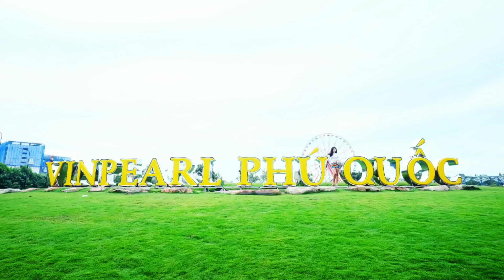Phú quốc - kì nghỉ thú vị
Hải sản tươi - ngon - rẻ
Nhiều nơi để tham quan khám phá
Đảo còn nguyên sơ và vẻ đẹp tự nhiên
Khu vinpearland mới - đẹp - thú vị